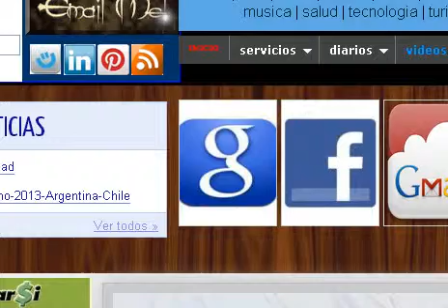Paloma San Basilio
Cristina Kirchner, piensa que es la reencarnacion de Evita, otra mujer, otros tiempos. Se puede decir cualquier cosa de Evita, quererla u odiarla pero no era ladrona. Por eso se quiere victimizar con la llegada de La Fragata Libertad! bien al estilo de Chavez, que nada tiene de Bolivariano.